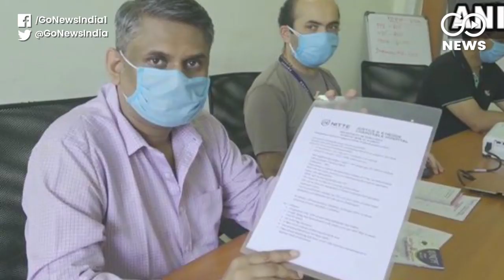Liquor Ban Suicides In Kerala, CM Allows Restricted Sale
Kerala CM Pinarayi Vijayan allows the sale of liquor to those with prescriptions from doctors in the state amid a spike in suicides by alcoholics due to shut liquor supply during the lockdown.